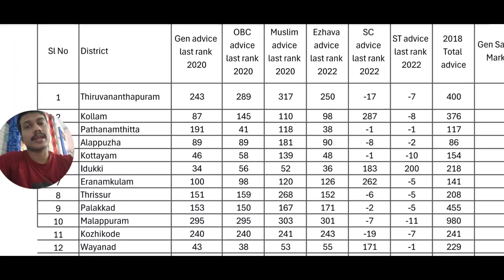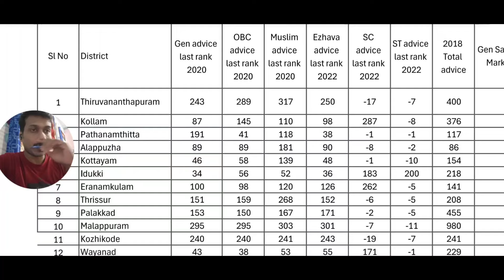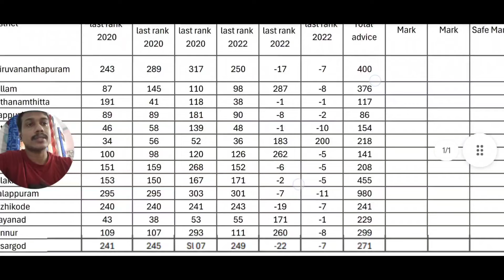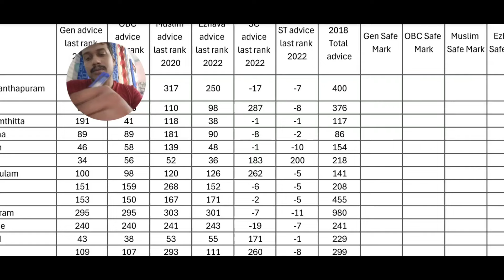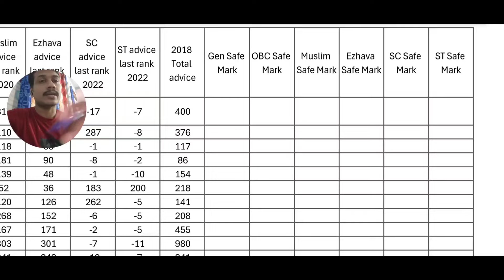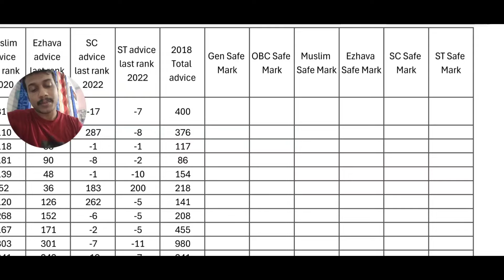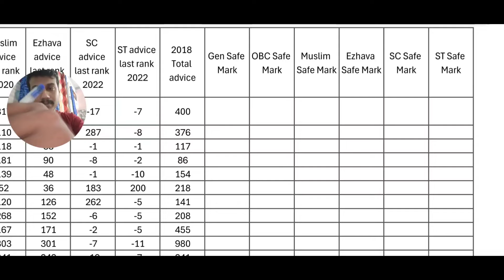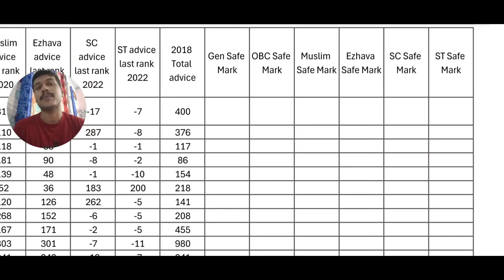UPST| SAFE MARK| ON REQUEST| KERALA PSC| CUT OFF| 2024| CARPE DIEM PSC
UPST 2024 safe  cut off